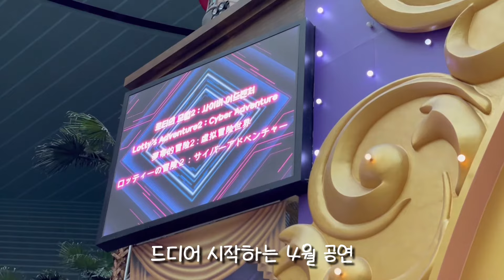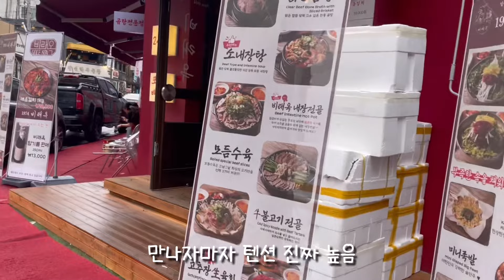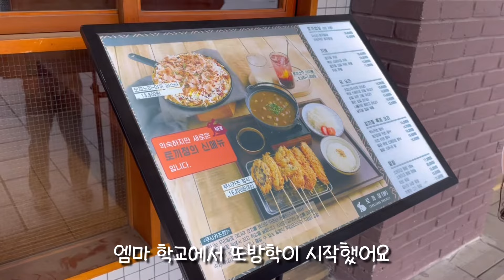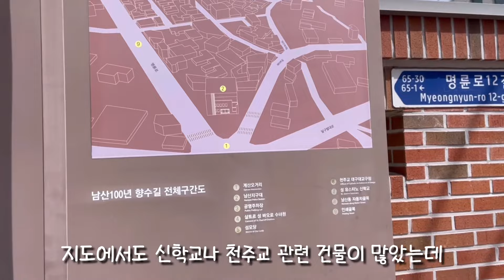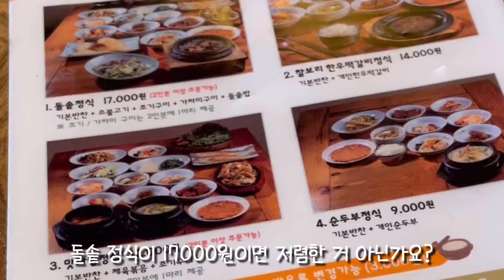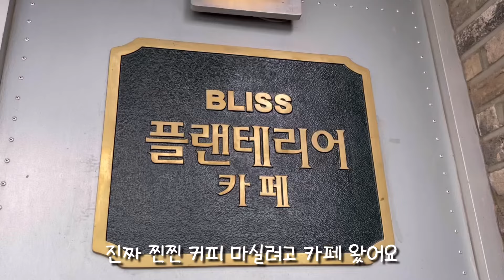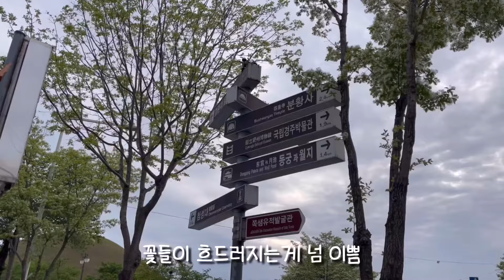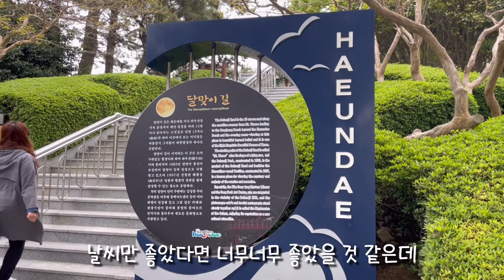자유 만끽한 일상vlog 🍹 초딩의 일상, 롯데월드 | 3일동안 경상도(대구, 경주, 부산) 우정 여행 브이로그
안녕하세요!
프랑스 갈 일이 얼마 안남아서 주변 지인들 자주 만나서 항상 술🤔 마시고 여행까지 다녀온 영상이예요!!